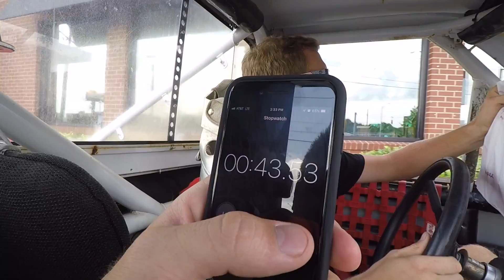The DALE TRUCK'S Build BEGINS! *Freedom ALERT* It's Going Down!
Cleetus McFarland
12961 44th St N. Ste B